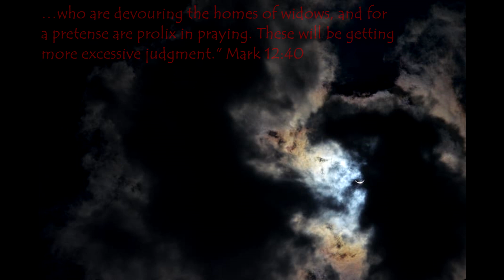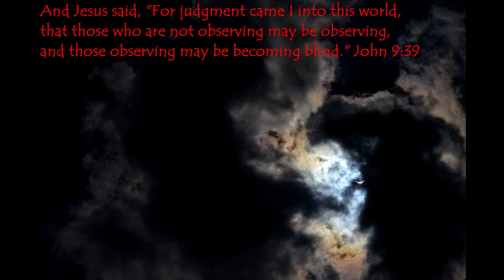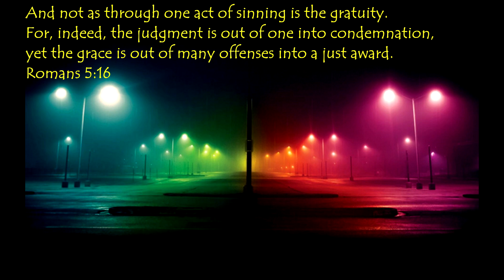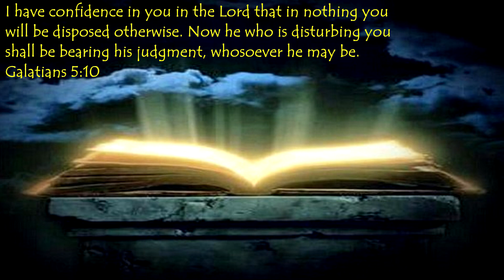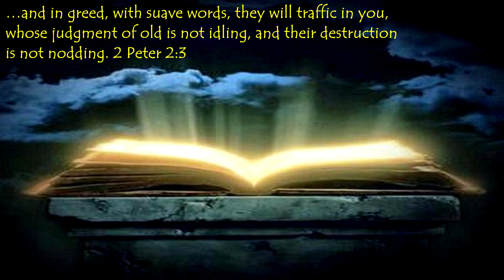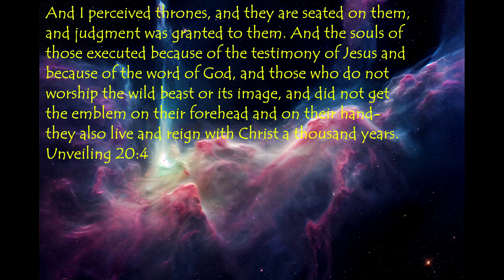Judgement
Simon Martin's Blog

Drömstorm

Johnny Greene

ChristPlvgg

DCTime

Catherine Holmes

Scott Hicko

Seth Fahlenkamp

Nelson Howe BibleTruths

Jess Rest_in_grace